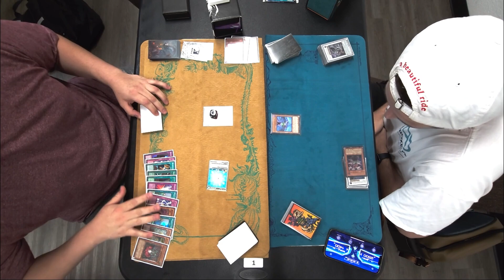The Best Plant Deck Sweeps California Locals! | YGO Edison | IERC Season 3 Day 2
(Copy Paste Link in Browser)
Collectible Exchange:
Wed: 6:30pm
Sat: 6pm